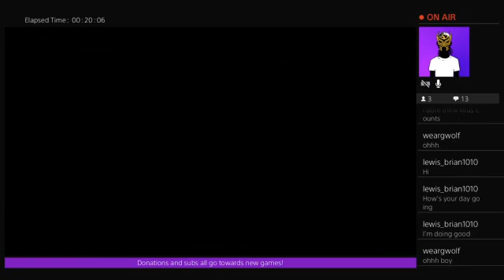The Binding of Isaac Afterbirth+ #938